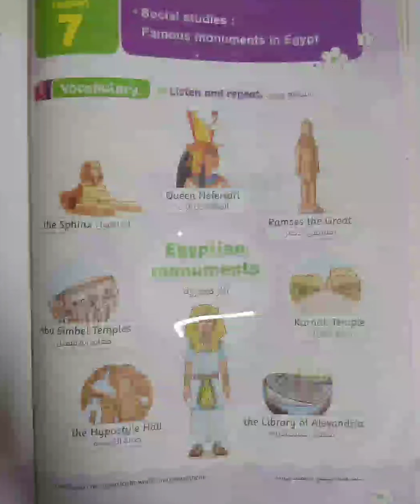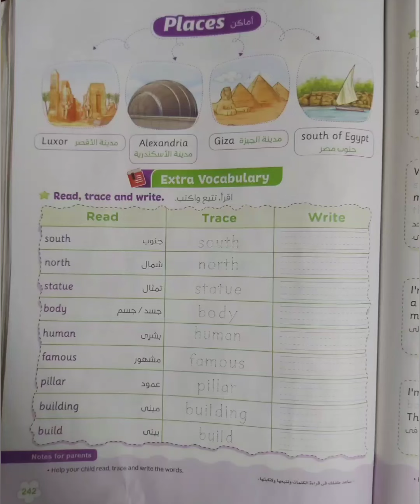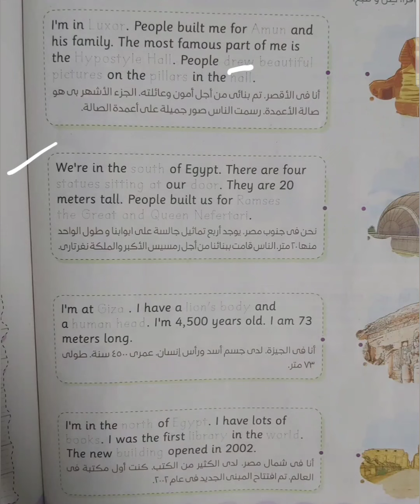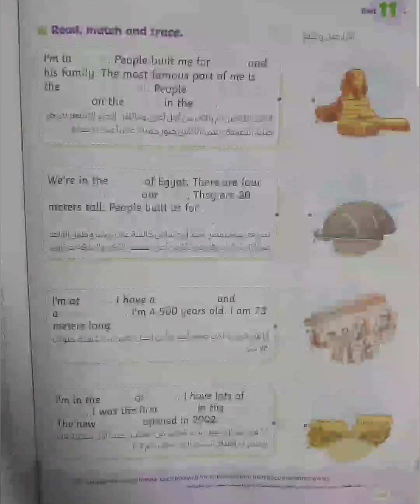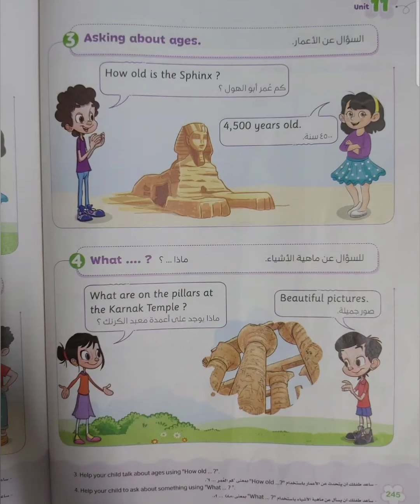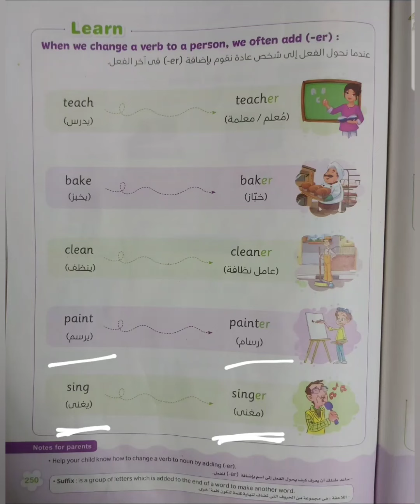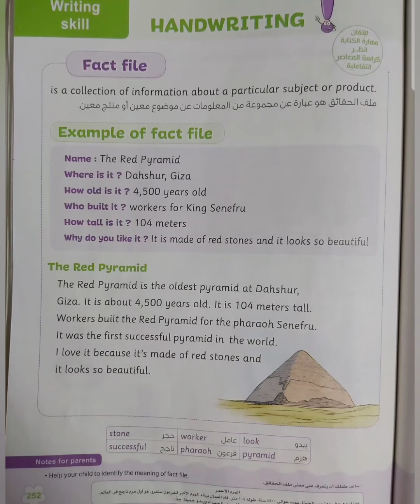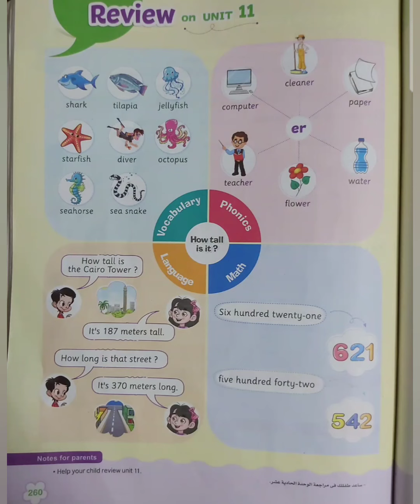المنهج الجديد كونكت الصف الثالث الابتدائي | Connect 3 - 3rd primary - unit 11 - part 3 lessons 7&8